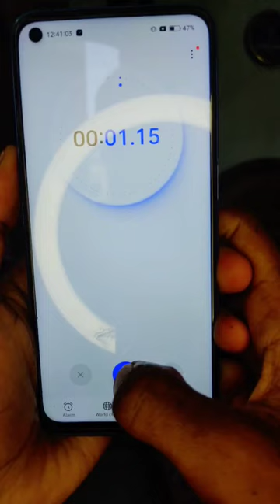can you stop a stopwatch⏱️ at 3 seconds 😲